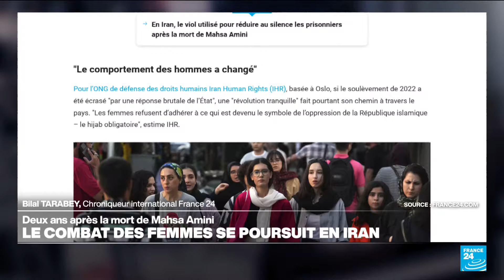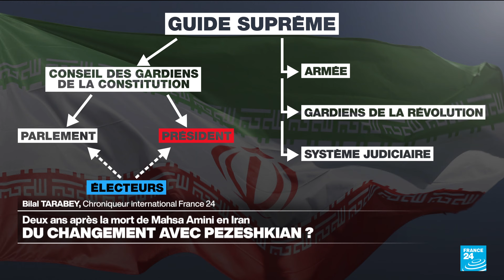Iran : quel héritage du mouvement "Femmes, Vie, Liberté" deux ans après ? • FRANCE 24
Deux ans après le déclenchement du mouvement "Femmes, Vie, Liberté" en Iran, lancé suite à la mort de Mahsa Amini, la question de son héritage reste centrale. Alors que la répression persiste, les revendications pour l’égalité et la liberté continuent de marquer la société iranienne, soulevant des interrogations sur les avancées et les défis à venir. Le décryptage de Bilal Tarabey, journaliste France 24.